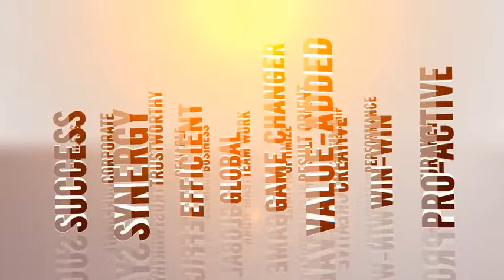3D Titles Corporate Logo | After Effects Template 7720793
A perfect and must have Logo Opener.Edit Titles, Drop Logo and Render A simple elegant opener adds professional touch... (logo-stings)